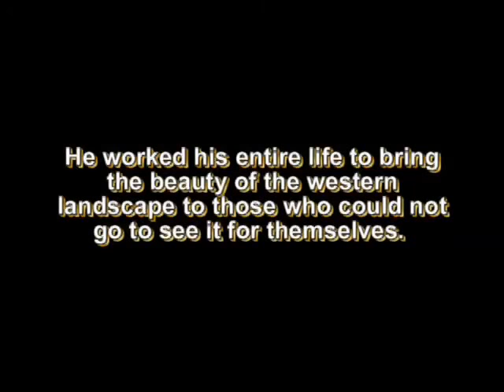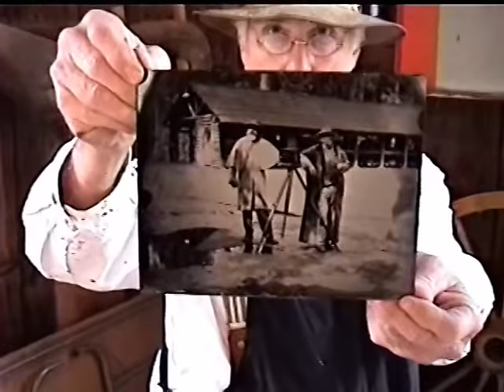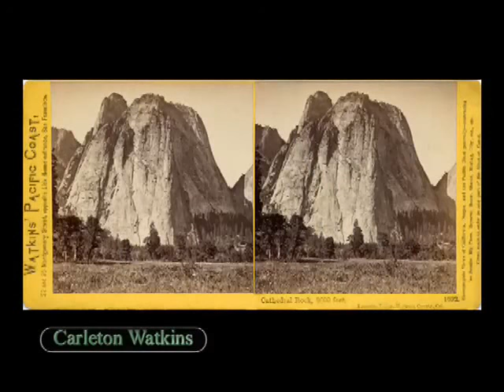Wet Plate Photography - Yosemite 2003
This video is a collection of short clips from my trip to Yosemite with some of my wet plate work there. In 2002 I made an historic trip. It was perhaps the first time in well over 100 years that collodion was poured on glass plates in Yosemite Valley. I again returned in 2003.  My goal was to recreate some of the plates made by Carleton Watkins in the 19th Century. My hope is that someday Carleton Watkins will be recognized by the masses and not just a few for what he did. I was very disappointed that he was greatly overlooked in the current National Park Series by Ken Burns.  There was no mention of the fact that it was his work that convinced congress to set aside the land that is now Yosemite National Park in the Yosemite Grant of 1864, signed by Abraham Lincoln.